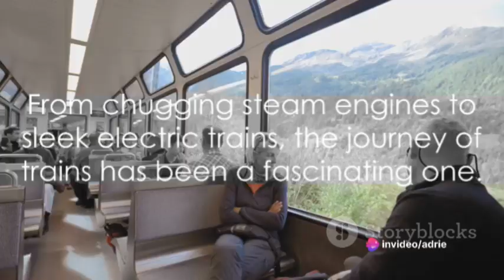ट्रेन का आविष्कार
Trains are an evolution of wheeled wagons running on stone wagonways, the earliest of which were built by Babylon circa 2,200 BCE.[2] Starting in the 1500s, wagonways were introduced to haul material from mines; from the 1790s, stronger iron rails were introduced.[2] Following early developments in the second half of the 1700s, in 1804 a steam locomotive built by British inventor Richard Trevithick powered the first ever steam train.[3] Outside of coal mines, where fuel was readily available, steam locomotives remained untried until the opening of the Stockton and Darlington Railway in 1825. British engineer George Stephenson ran a steam locomotive named Locomotion No. 1 on this 40-kilometer (25-mile) long line, hauling over 400 passengers at up to 13 kilometers per hour (8 mph). The success of this locomotive, and Stephenson's Rocket in 1829, convinced many of the value in steam locomotives, and within a decade the stock market bubble known as "Railway Mania" started across the United Kingdom.[4]

News of the success of steam locomotives quickly reached the United States, where the first steam railroad opened in 1829.[5] American railroad pioneers soon started manufacturing their own locomotives, designed to handle the sharper curves and rougher track typical of the country's railroads.[6]

The Union Pacific Big Boy locomotives represented the pinnacle of steam locomotive technology and power.
The other nations of Europe also took note of British railroad developments, and most countries on the continent constructed and opened their first railroads in the 1830s and 1840s, following the first run of a steam train in France in late 1829.[7] In the 1850s, trains continued to expand across Europe, with many influenced by or purchases of American locomotive designs.[7] Other European countries pursued their own distinct designs. Around the world, steam locomotives grew larger and more powerful throughout the rest of the century as technology advanced.[8]

Trains first entered service in South America, Africa, and Asia through construction by imperial powers, which starting in the 1840s built railroads to solidify control of their colonies and transport cargo for export.[9] In Japan, which was never colonized, railroads first arrived in the early 1870s. By 1900, railroads were operating on every continent besides uninhabited Antarctica.[10]

New technologies

Electric train on Djursholmsbanan in Stockholm in the 1890s.
Even as steam locomotive technology continued to improve, inventors in Germany started work on alternative methods for powering trains. Werner von Siemens built the first train powered by electricity in 1879, and went on to pioneer electric trams.[8] Another German inventor, Rudolf Diesel, constructed the first diesel engine in the 1890s, though the potential of his invention to power trains was not realized until decades later.[8] Between 1897 and 1903, tests of experimental electric locomotives on the Royal Prussian Military Railway in Germany demonstrated they were viable, setting speed records in excess of 160 kilometers per hour (100 mph).[11]

The EMD FT set the stage for diesel locomotives to take over from steam.
Early gas powered "doodlebug" self-propelled railcars entered service on railroads in the first decade of the 1900s.[12] Experimentation with diesel and gas power continued, culminating in the German "Flying Hamburger" in 1933, and the influential American EMD FT in 1939.[13] These successful diesel locomotives showed that diesel power was superior to steam, due to lower costs, ease of maintenance, and better reliability.[14] Meanwhile, Italy developed an extensive network of electric trains during the first decades of the 20th century, driven by that country's lack of significant coal reserves.[11]

Dieselization and increased competition
World War II brought great destruction to existing railroads across Europe, Asia, and Africa. Following the war's conclusion in 1945, nations which had suffered extensive damage to their railroad networks took the opportunity provided by Marshall Plan funds (or economic assistance from the USSR and Comecon, for nations behind the Iron Curtain) and advances in technology to convert their trains to diesel or electric power.[15] France, Russia, Switzerland, and Japan were leaders in adopting widespread electrified railroads, while other nations focused primarily on dieselization.[16] By 1980, the majority of the world's steam locomotives had been retired, though they continued to be used in parts of Africa and Asia, along with a few holdouts in Europe and South America.[17] China was the last country to fully dieselize, due to its abundant coal reserves; steam locomotives were used to haul mainline trains as late as 2005 in Inner Mongolia.[18]

T